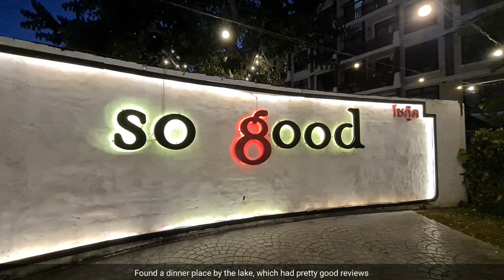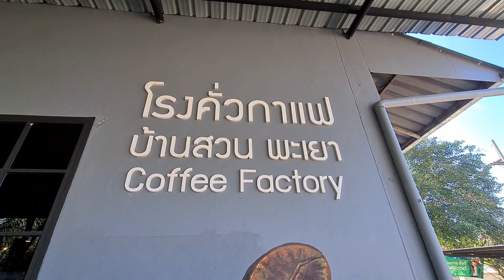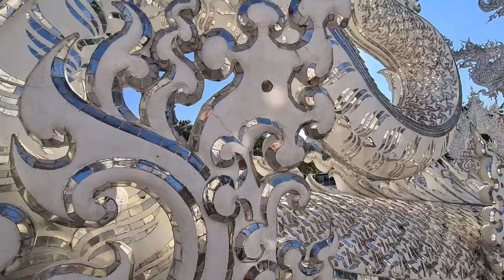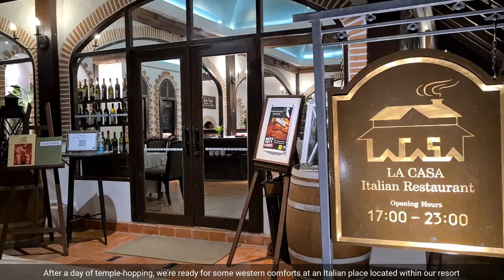Roadtrip To PHAYAO and CHIANG RAI WHITE TEMPLE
In this episode, we took a short roadtrip through northern Thailand, where scenic mountainous landscape and tranquil lake town became one of the highlights of the trip, alongside Chiang Rai's famous White & Blue Temple

ABOUT US
We are The Lost Dew, a husband and wife team from the city island of Singapore who have spent the better part of our 20’s working in the corporate world, exhausting ourselves out doing what we hate but were told should do. Like many, we found our burnt-out selves chasing the dream we never wanted. So, we decided that we should be selfish for a change, and that we owe it to ourselves to live the life worth living - To travel and see the world, to be lost and hopefully, found. Join us on our journey to find ourselves, we hope our adventure not only provides useful information to aspiring travellers, but to certain extent inspire, or at the very least provide a small reprieve from the grind and reminder that there is always a choice for a different life!